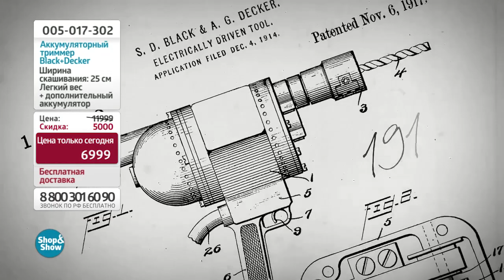Триммер аккумуляторный BLACK+DECKER + дополнительный аккумулятор. «Shop and Show» (сад)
[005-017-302] Триммер аккумуляторный BLACK+DECKER + дополнительный аккумулятор   (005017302)